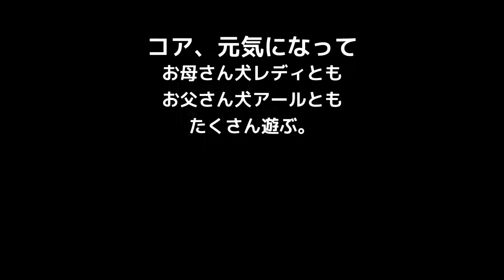大型犬ドーベルマンのコア完全復活！ドーベルマンのたわむれ。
3ワンズがたわむれてる間、娘はゲームに夢中…。。。